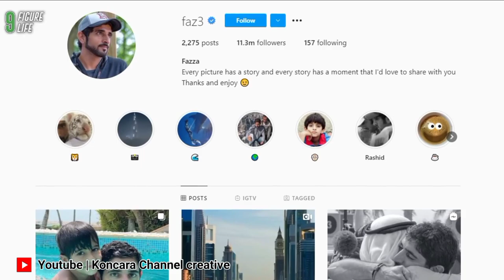Crown Prince of Dubai (Fazza) Billionaire Lifestyle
Dubai Prince (Fazza) Billionaire Lifestyle In today's video we will talk about Dubai Crown Prince of Dubai Lifestyle in 2021. Also we will talk about his new pregnant girlfriend, net worth, house & cars More videos: How The Prince Of Dubai Spent $400 Million This Is How The Crown Prince Of Dubai Spends His Billions

1.Broadwalk - TrackTribe
2.Fwends - Reed Mathis